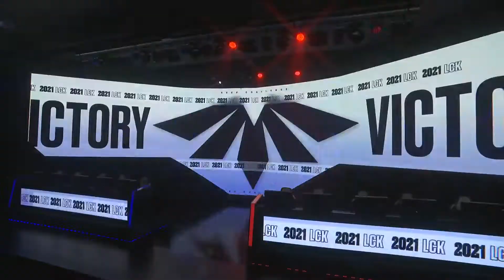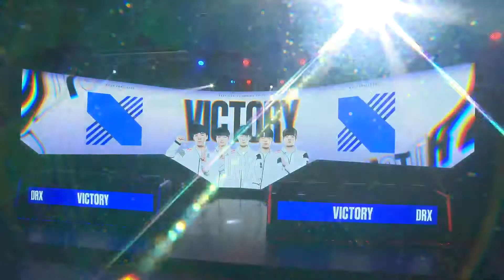DRX vs AF | Match32 02.08 | 2021 LCK CL Spring